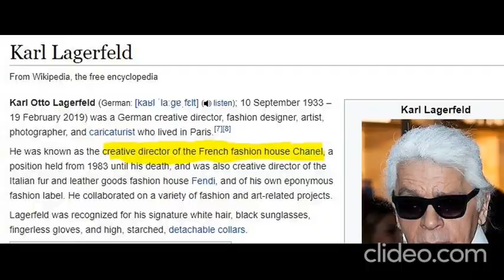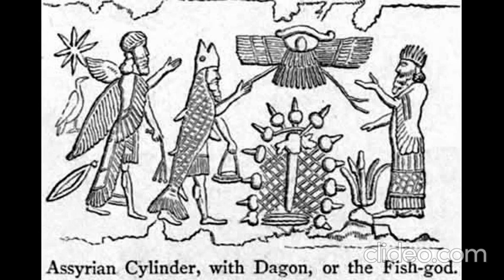merchant Chanel / Karl Lagerfeld (German fashion designer)